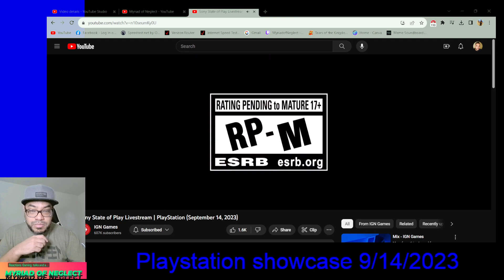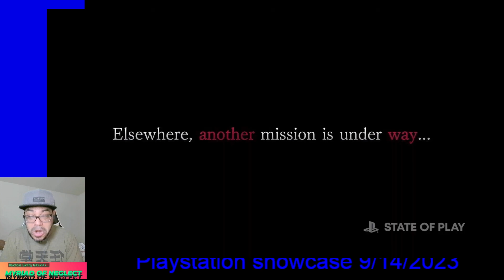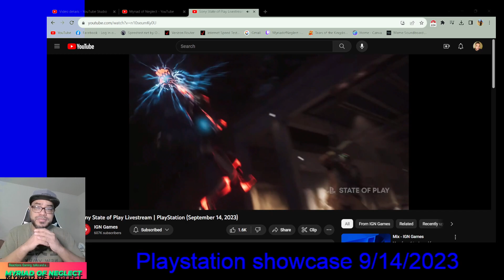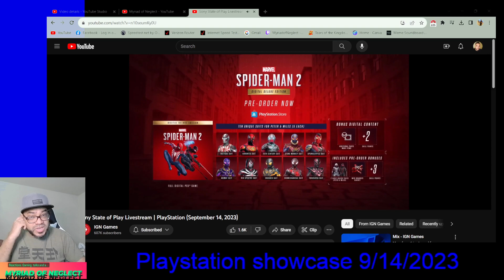Playstation showcase reaction 9/14/23